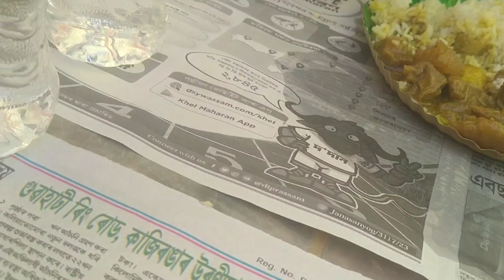Dada ni wedding ni reception 👰🤵//